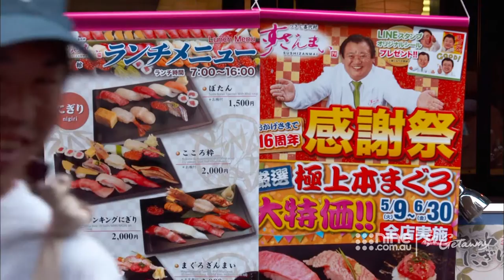Tokyo, Japan | Getaway 2021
Livinia Nixon kicks off her Scenic adventure exploring temples and cuisine in Japan's capital on Getaway 2021.